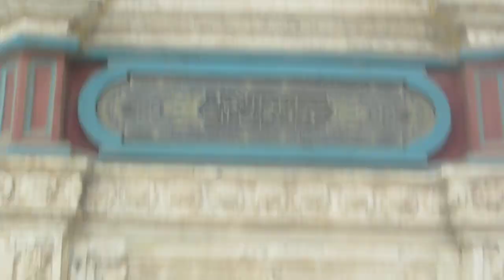Different types of Muslims - Egypt - GloZell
Let's all get along.I'm doing what I told a Muslim lady I would do years ago. She begged me to tell America that not all Muslims make bombs.So be open minded to all types of people.  Follow @GloZell on Twitter. My Egyptian friend Professor Mohamed explained so much to us. I will post more of what he taught us on my GloZell Green Channel.

Follow GloZell on Twitter!